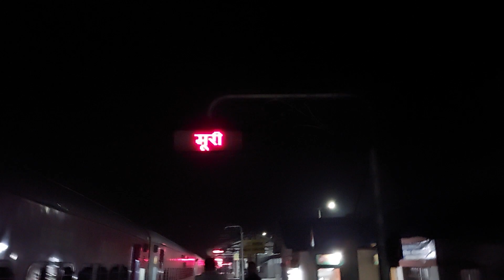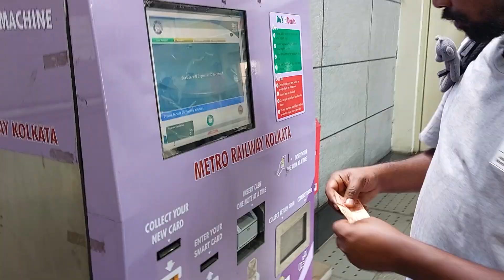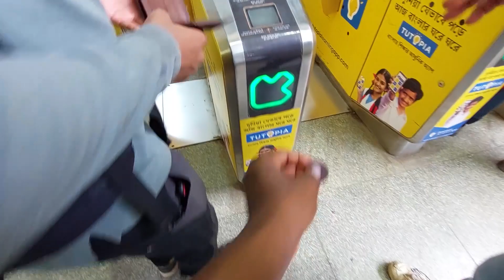NAGPURI VLOG - JHARKHANDI PUBLIC WEST BENGAL ME | KOLKATA (कोलकाता) | AXAL LIFE 2022